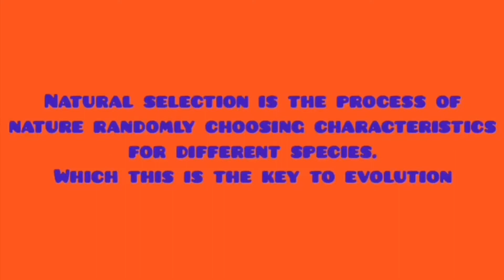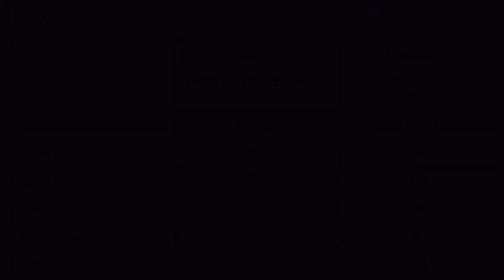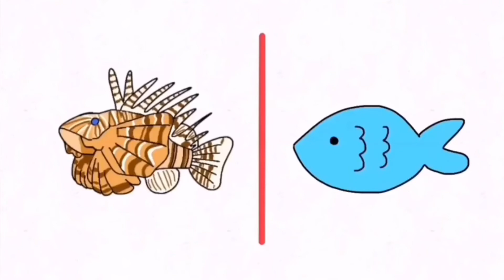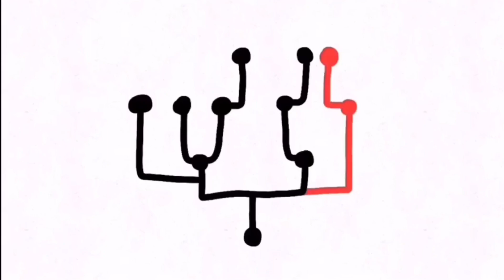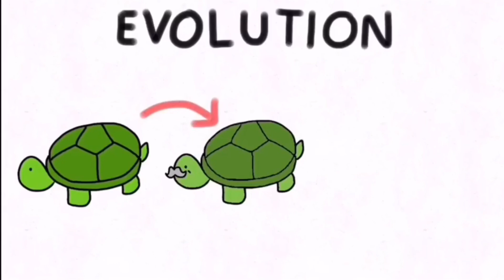M3 Natural Selection Bird Beak Lab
M3 Natural Selection Bird Beak Lab by Jasmine, Donut, Teety and Ing-Ing.